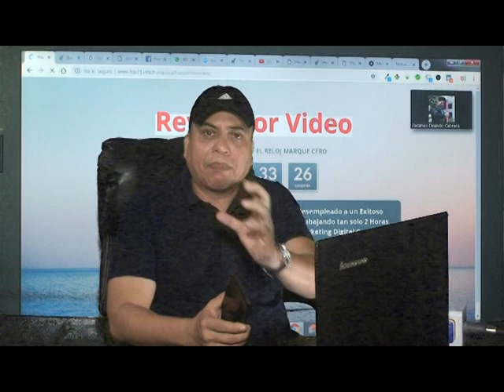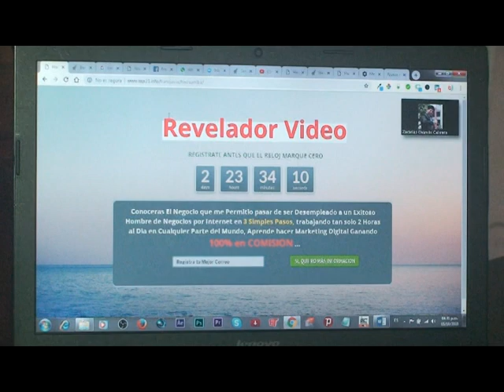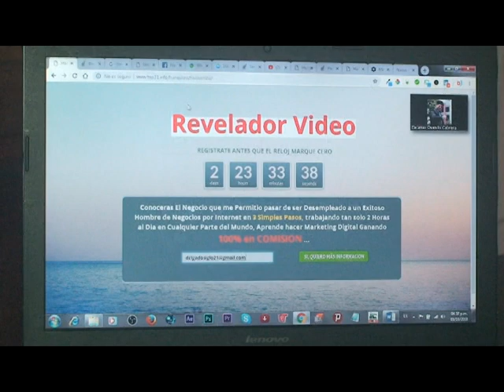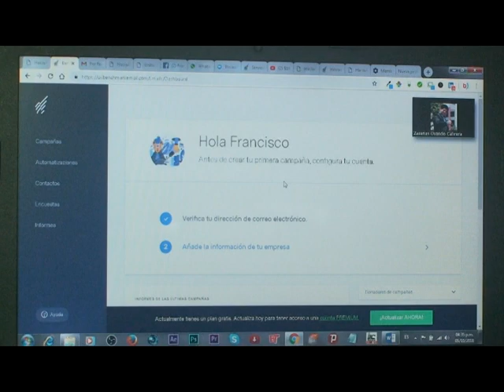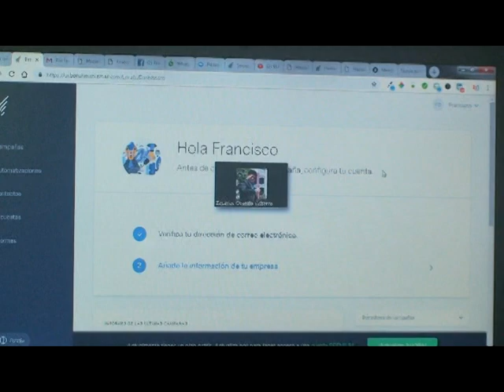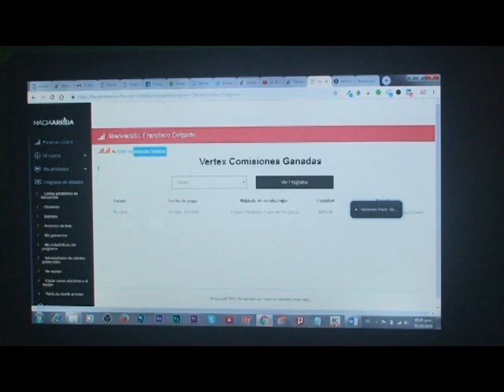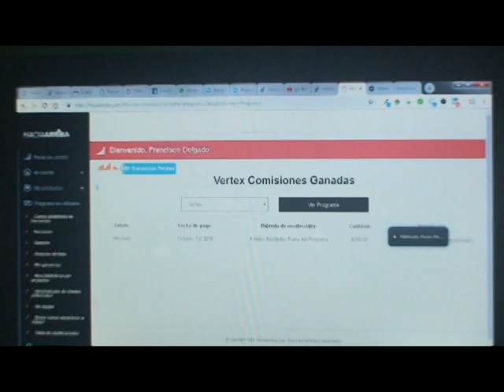Oportunidad de Negocio (Frank Delgado)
Esta es la Oportunidad de Negocio que estabas esperando.
Dinero on line
Marketing
Hacia Arriba
Easy1up
Dinero en Casa
Oportunidad de negocio 2018
dinero 2018